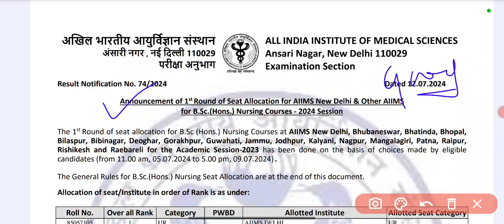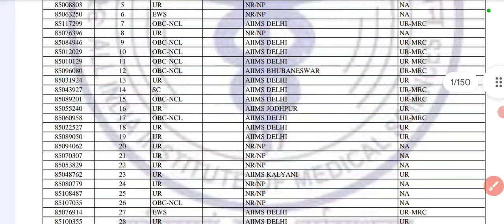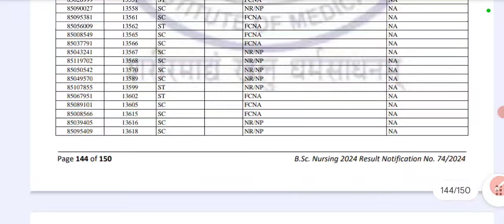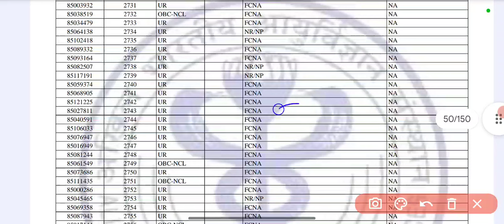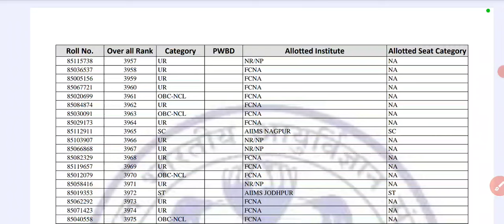AIIMS BSC Nursing 1st Round Allotment 2024 | AIIMS BSC Cutoff 2024